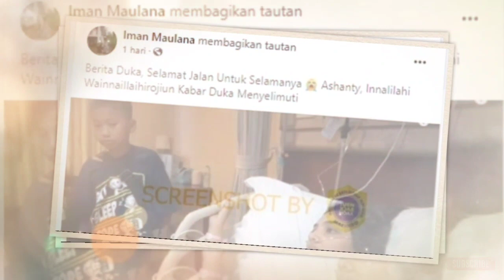BERITA DUKA! Selamat Jalan Untuk Selamanya Ashanty, Innalillahi Wainnaillahi Rojiun, Semoga Husnul..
CEK FAKTA: Beredar Kabar Ashanty Meninggal Dunia, Benarkah?

NARASI kepergian Ashanty terlihat diunggah oleh situs Realnews.id dengan judul "Berita Duka, Selamat Jalan Untuk Selamanya Ashanty, Innalilahi Wainnaillaihirojiun Kabar Duka Menyelimuti".
Lantas benarkah klaim tersebut?